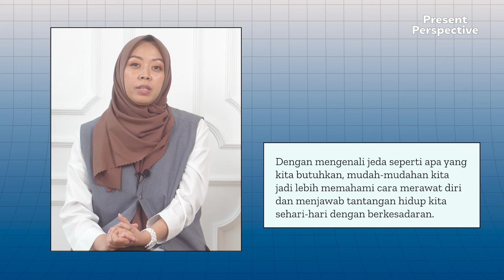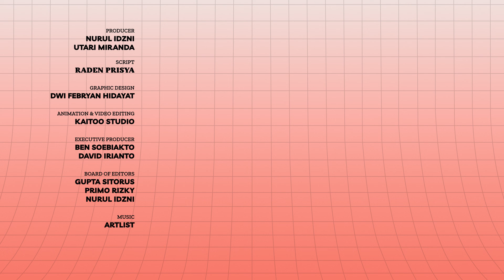Present Perspective: Berteman dengan Jeda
Saat kecil dulu, kita banyak menghabiskan waktu dengan membaca buku, bersenang-senang mewarnai gambar. belum ada stimuli yang membuat kita merasa harus terkoneksi 24 jam sehari, 7 hari seminggu seperti sekarang.

Kini, membuat jeda terasa lebih menantang karena kita selalu punya godaan untuk membuat diri kita terkoneksi dengan apa pun yang ada di sekitar kita. Jadi kalau begitu kapan kita melihat ke dalam diri?

Present Perspective adalah segmen terbaru dari Greatmind yang dibawakan oleh Raden Prisya, seorang Mindfulness Practitioner and Wellbeing Coach. Segmen ini akan membahas mengenai cara untuk benar-benar hadir dan menemukan kedamaian pada masa kini.